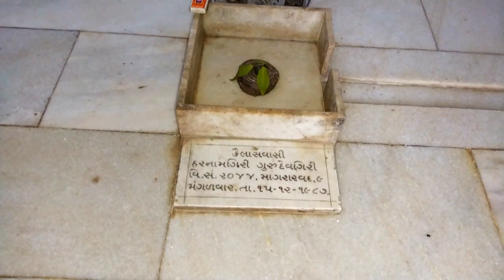મહાદેવ હર !! Mahadev Harr !!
!! Monday special Shiv Darshan !!
hello guys! this video is for your entertainment.